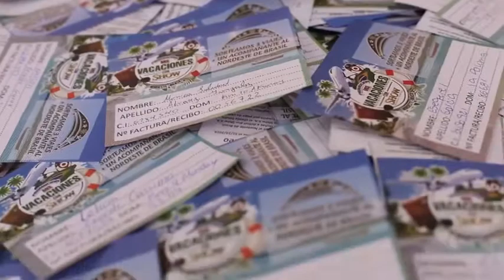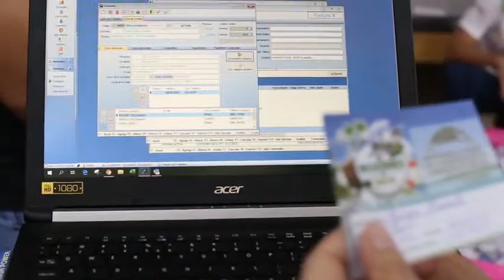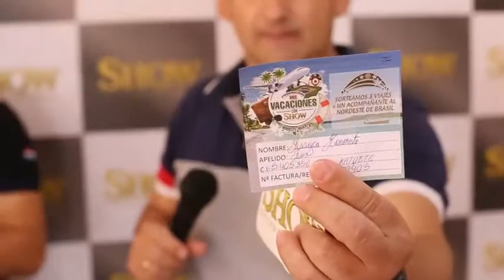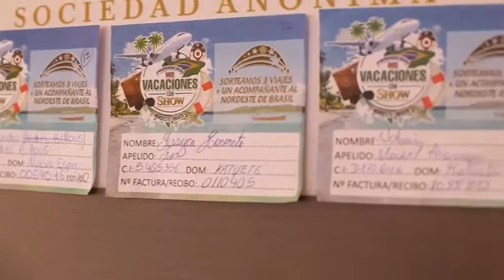Valmir Maciel Feliz Ganhador Sorteio Show SÁ